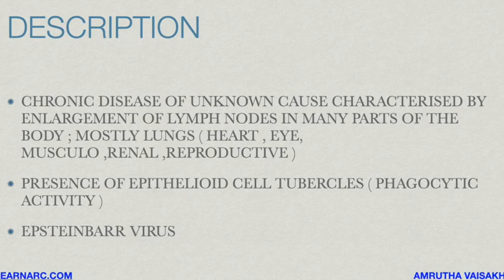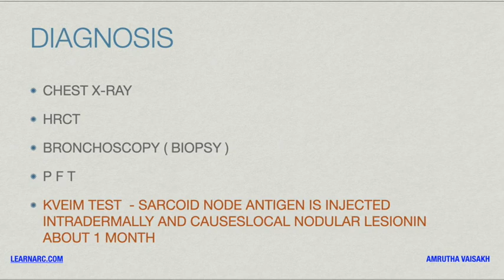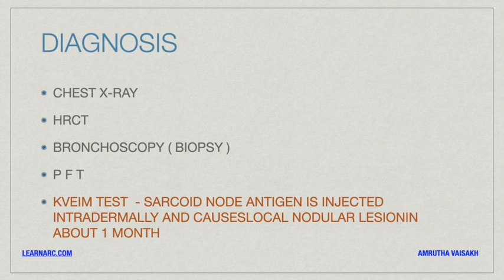SARCOIDOSIS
NCLEX REVIEW OF RESPIRATORY CONDITION -SARCOIDOSIS